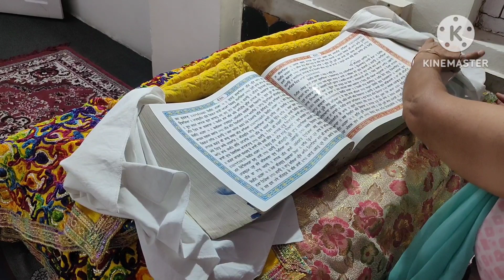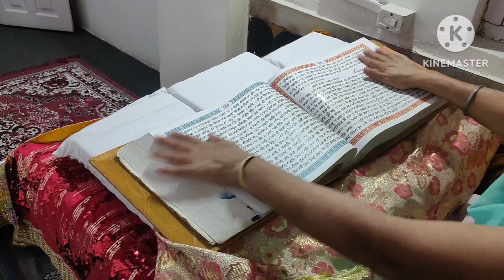Satgur_Tumre_kaj_Svare ll 🙏🙏🙏🙏 ll_#GN_Creations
Satgur Tumre Kaj Savare

Waheguru ji
Waheguru ji
Waheguru ji
Waheguru ji